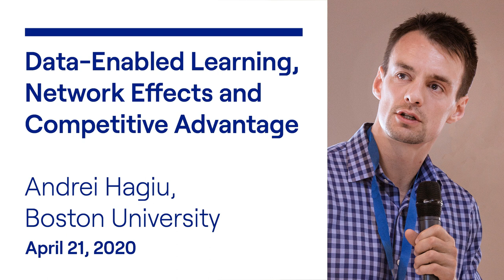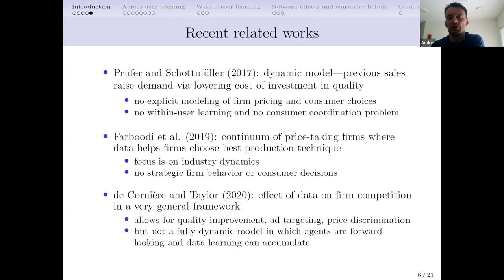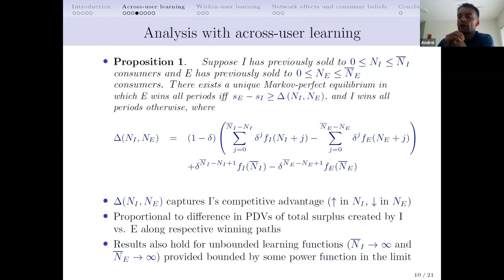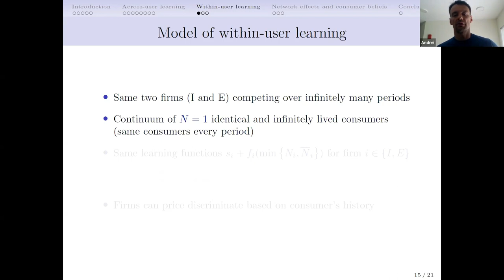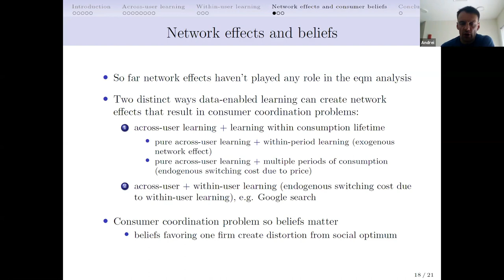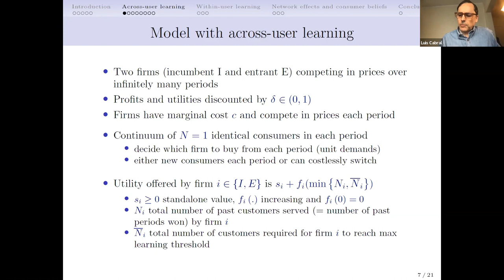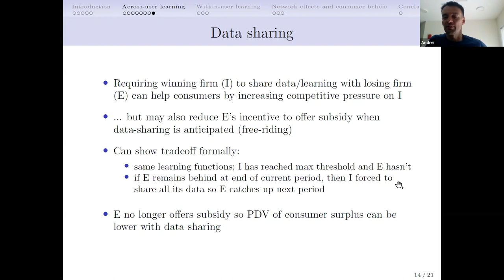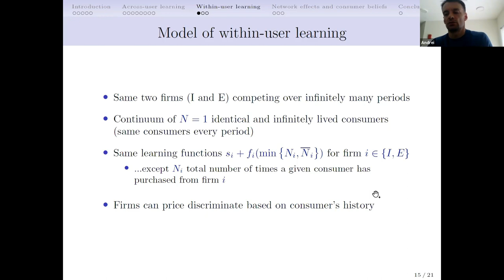TSE Online Economics of Platforms seminar - Andrei Hagiu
The first edition took place on Tuesday, April 21 with Andrei Hagiu, Boston University, on Data enabled learning, network effects and competitive advantage.